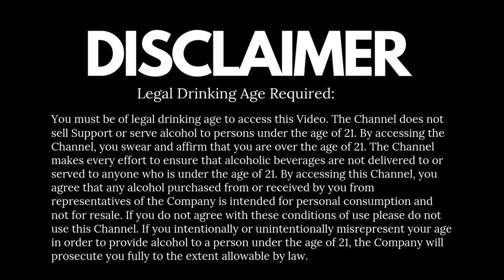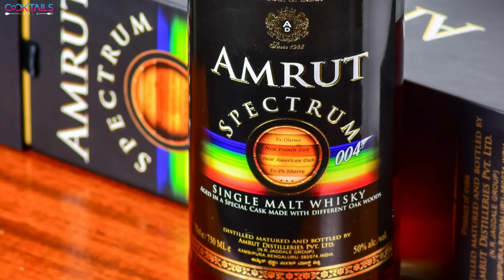5 Most Expensive INDIAN WHISKIES You Must Know | 5 सबसे महंगी भारतीय व्हिस्की | Cocktails India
In this video, I have explained 5 of India's most expensive whiskies along with the character, tasting notes, profile & amazing prices. If you are a drink enthusiast you must watch this video